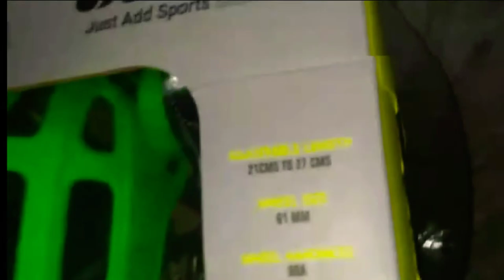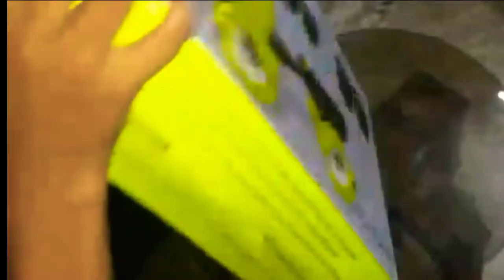UNBOXING MY NEW SKATES| Shammu Vlogs